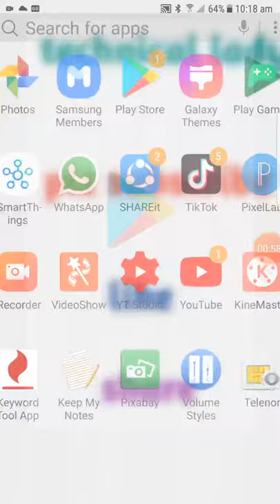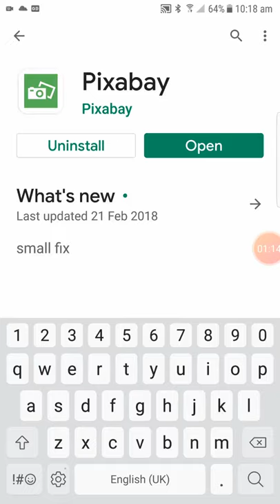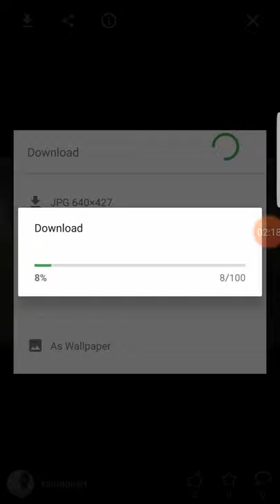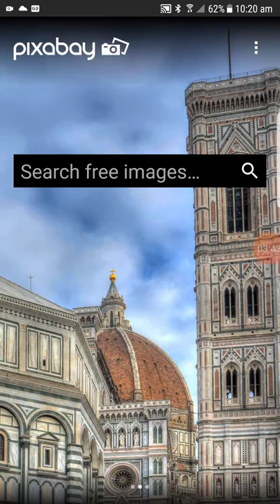How to download free copyright image image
How to download free copyright image from Google
How to download free copyright music from YouTube
How to download free copyright music and image from YouTube